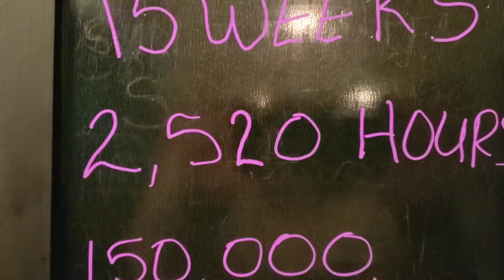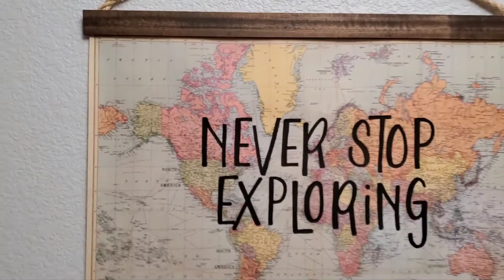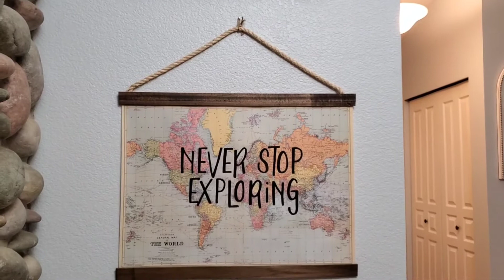Honey, I'm Home...Finally!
My husband is finally home from his hitch aboard a Container Ship. So very good to have him back! All is right in the family and life in general. ♡♡♡